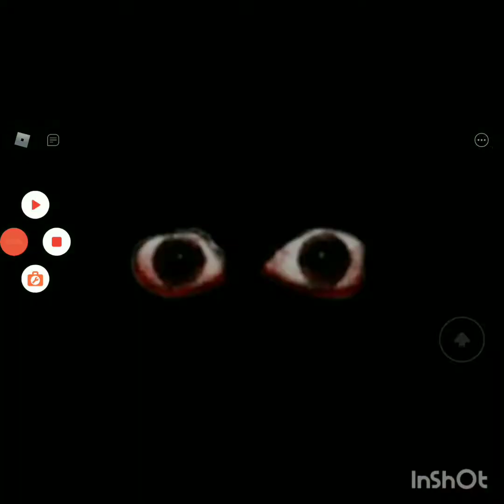U.F.O.B. o B.O.B. Alienígena q tem efeitos👾👽(Bear* Roblox)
Nesse vídeo eu mostrei a skin do B.O.B. só q alien 👾👽